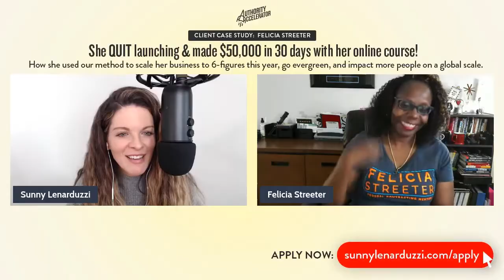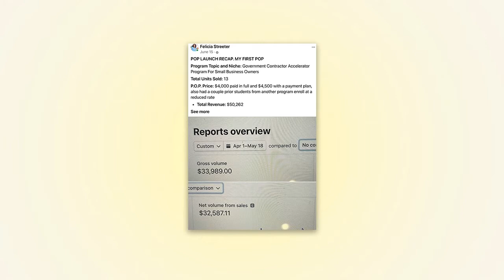She QUIT launching & made $50,000 in 30 days with her online course!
How she used our method to scale her business to 6-figures this year, go evergreen, and impact more people on a global scale.

I want you to take a second and focus on the number 600.

Think about 600 individual human beings standing in front of you - it’s a lot right?!

Well, 600 is the number of niches inside of our Authority Accelerator program. If you’ve been following me for a while now, you know my members serve all different kinds of niches from dog training to oil painting to real estate to dating to hockey and more…

With that being said, oftentimes I’m still approached with the question, “but will it work for me?”. Maybe you’re thinking that right now!

A topic doesn’t have to be “sexy” or “creative” to be highly scalable, impactful and profitable.

Felicia, a client of mine in The Authority Accelerator, is a government contracting consultant with 20+ years of experience. She specializes in helping small and minority business owners start and grow government contracting businesses.

She needed a step-by-step system to take her business from constant launch cycles to an evergreen machine that could generate consistent revenue month over month - which is where I came in. Right off the bat, she got to work and followed the steps in my program down to the detail to fine tune her messaging, YouTube channel and offer.

Here are just a few milestones that Felicia has achieved:
🚀crossed 6-figures with her online course and shifted away from the live launch model
🚀generated $50,000 with her program launch in less than 30 days
🚀books consistent sales calls every month and is generating consistent revenue
🚀grew her YouTube channel to 13,427 in less than 7 months

I cannot wait to share this incredible story of how to take your experience and package it into a highly transformational and profitable online course!

FREE TRAINING (hosted by Sunny Lenarduzzi) - 3 STEPS TO SCALE YOUR EXPERIENCE INTO A 6-FIGURE ONLINE COURSE (without Paid Ads!)

Helping you scale your income, impact and authority through online course creation & YouTube.